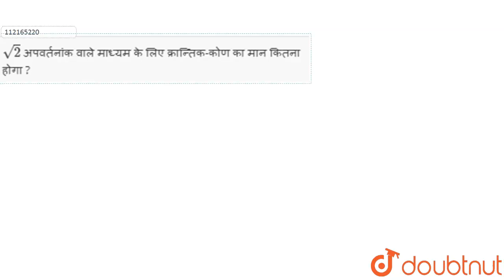sqrt2 अपवर्तनांक वाले माध्यम के लिए क्रान्तिक-कोण का मान कितना होगा ? | 12 | किरण प्रकाशिकी एवं ...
sqrt2 अपवर्तनांक वाले माध्यम के लिए क्रान्तिक-कोण का मान कितना होगा ?
Class: 12
Subject: PHYSICS
Chapter: किरण प्रकाशिकी एवं प्रकाशीय तंत्र
Board:Madhya Pradesh Board

👉 Have Any Query? Ask Us.